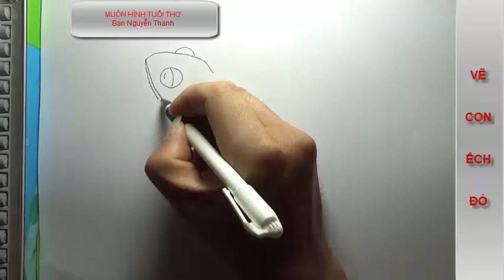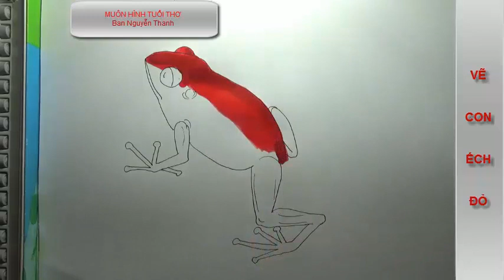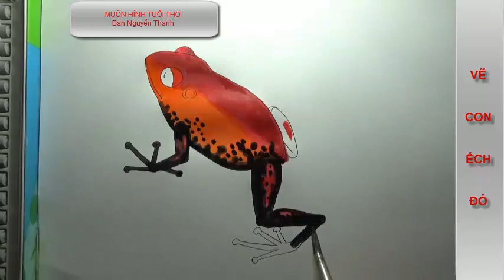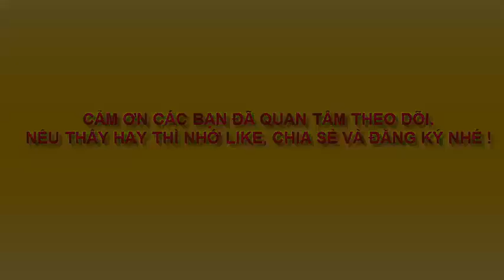VẼ CON ẾCH ĐỎ - RED FROG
Vẽ động vật quý hiếm